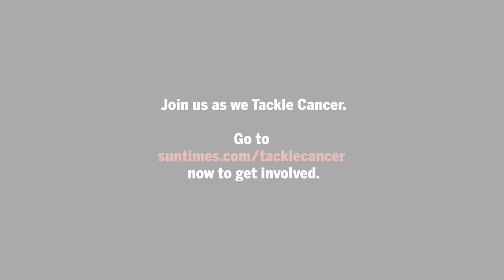Former Chicago Bear recalls son's strength during treatment | Tackle Cancer with Marcus Robinson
Former Chicago Bears wide receiver Marcus Robinson discusses his son's struggle with leukemia and how the great doctors and his son's attitude got them through cancer.